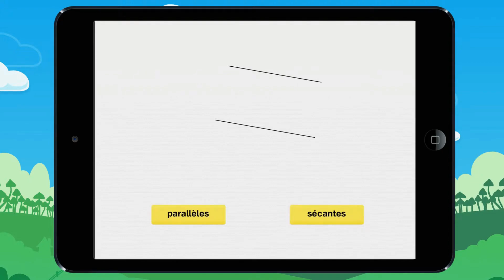Vidéo 5 Plus difficile ! Parallèles ou sécantes Exemple1